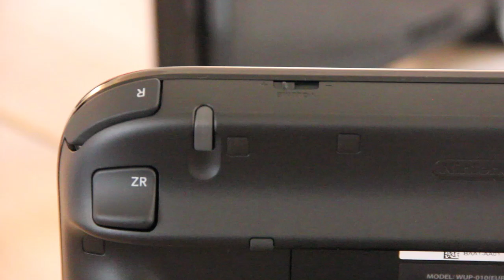XGN pakt de Wii U uit - Special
Vanaf 30 november ligt de nieuwe spelcomputer van Nintendo in de winkels. XGN heeft hem nu al binnen en laat de console aan jou zien.